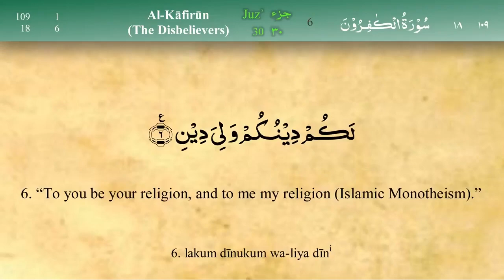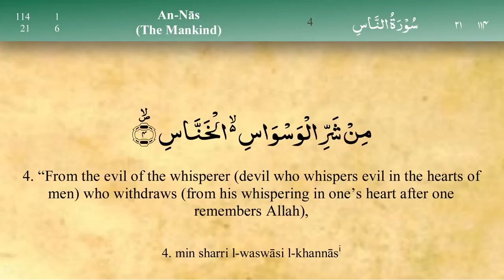4 Qul Sharif ❤️islamicstatus